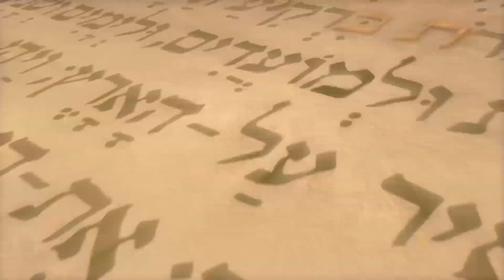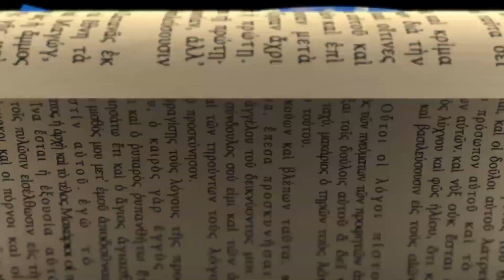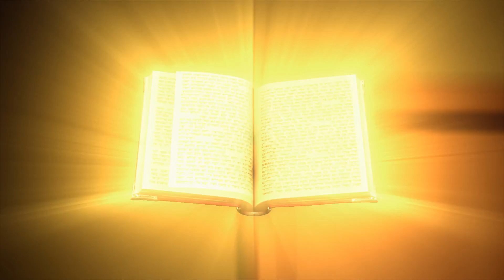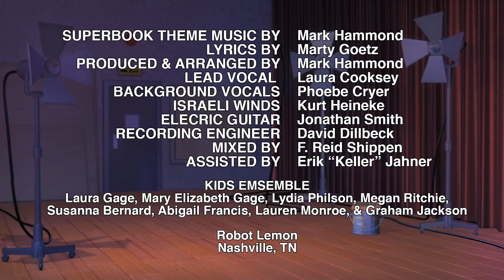การผจญภัยครั้งใหญ่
หลังจากดาวิดพบกับยักษ์ใหญ่โกลิเอ็ท คริสค้นพบความกล้าหาญที่จะเผชิญหน้ากับยักษ์ใหญ่ของเขาเหมือนกัน